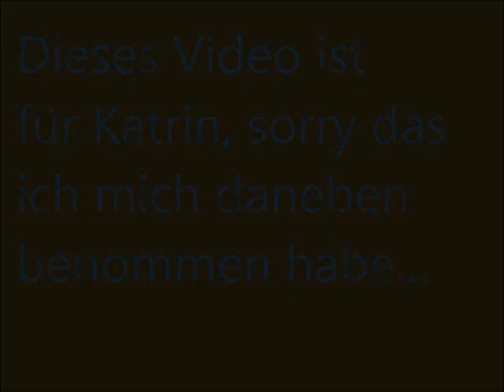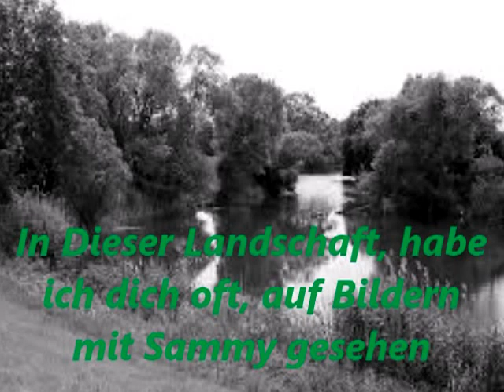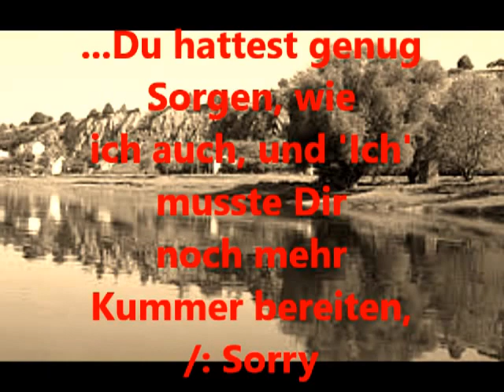Evanescence October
Songtext Übersetzung:
Ich kann nicht mehr rennen,
Ich falle vor dir,
Hier bin ich.
Ich habe nichts zurückgelassen,
Obwohl ich versuchte es zu vergessen,
du bist alles was ich bin,
Bring mich Heim
Ich habe es satt dagegen anzukämpfen,
Kaputt,
Leblos,
Ich gebe auf.
Du bist meine einzige Kraft.
Ohne dich
kann ich nicht weitergehen.
Nicht mehr,
Jemals wieder.

Meine einzige hoffnung,
(all die Male habe ich versucht)
Mein einziger Frieden,
(von dir weg zu gehen)
Meine einzige Freude,
Meine einzige Stärke,
Meine einzige Energie,
Mein einziges Leben,
(und die Liebe ist wo ich bin)
Meine einzige Liebe.

ich gebe mich dir hin,
In all meiner bittertkeit
ignorierte ich,
Alles was real und wahr ist,
Alles was ich brauche bist du.
Wenn die Nacht auf mich hereinbricht.
werde ich meine augen nicht schließen.
Ich bin zu lebendig,
und du bist zu stark.
ich kann nicht mehr lügen,

Meine einzige hoffnung,
Mein einziger Frieden,
Meine einzige Freude,
Meine einzige Stärke,
Meine einzige Energie,
Mein einziges Leben,
Meine einzige Liebe.

Permanente Ignoranz,
Der Schmerz verbraucht mich,
Aber dieses mal ist es zu tief geschnitten,
Ich laufe nie wieder weg.

Meine einzige hoffnung,
Mein einziger Frieden,
Meine einzige Freude,
Meine einzige Stärke,
Meine einzige Energie,
Mein einziges Leben,
Meine einzige Hoffnung,
(ich habe es immer versucht)
Mein einziger Frieden,
Mein einziger Frieden,
Meine einzige Freude,
Meine einzige Stärke,
Meine einzige Energie,
Mein einziges Leben,
Meine einzige Liebe.

October -  Evanescense